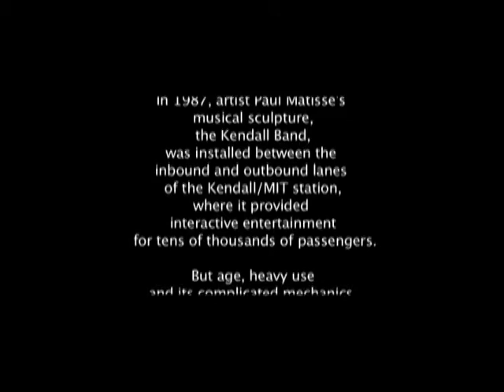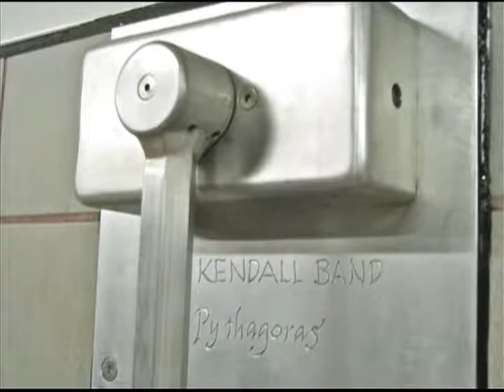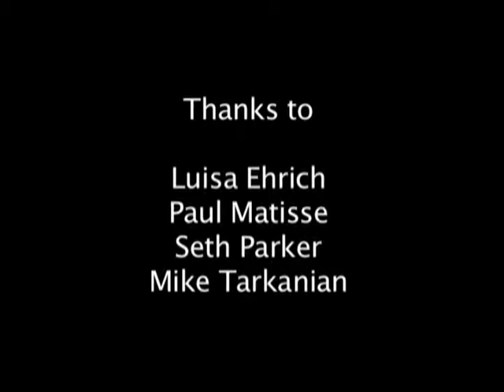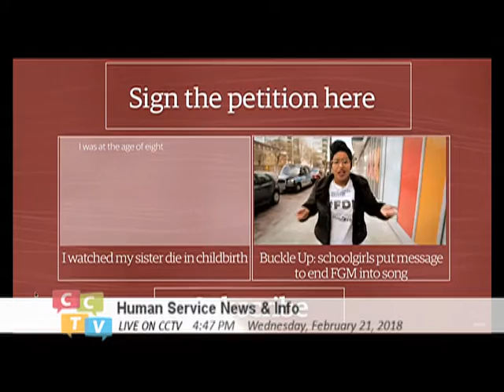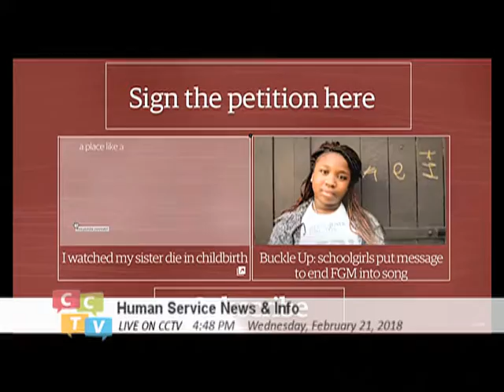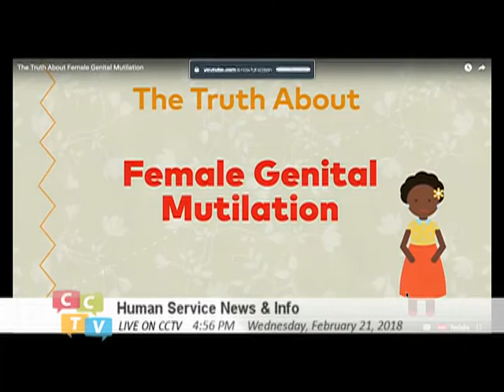HUMAN SERVICE NEWS AND INFORMATION TV PROGRAM (2/21/18)!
NEWS AND INFORMATION FROM THE HUMAN SERVICES PERSPECTIVE, SECTOR, MOSAIC, AND INDUSTRY, WITH HOST HASSON RASHID, AT CCTV CAMBRIDGE,MA.